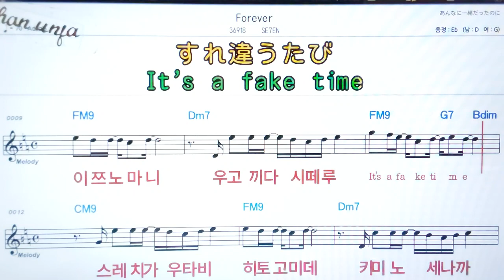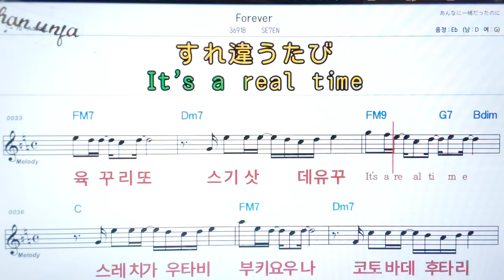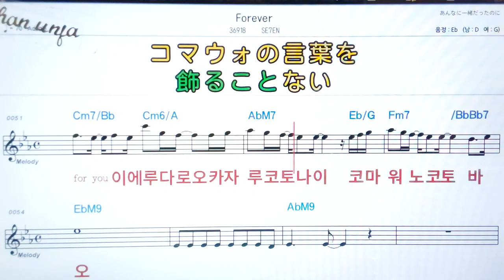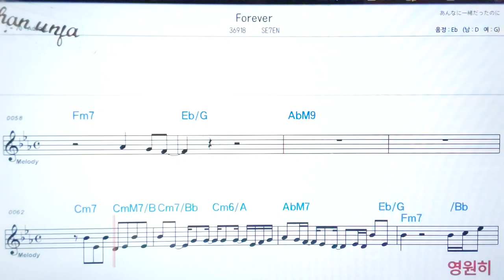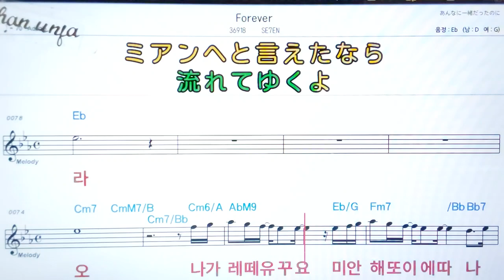Forever/Seven💖日本の曲( 한글 발음)악보, 코드, ,가사,Karaoke*카라오케 반주